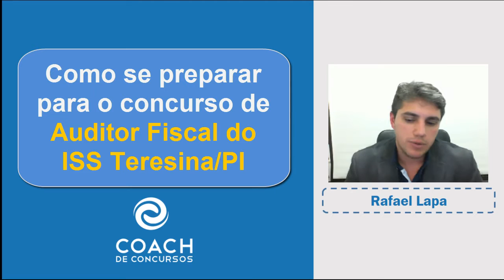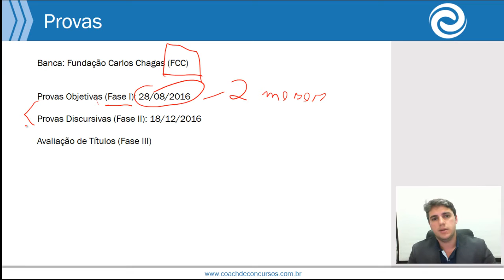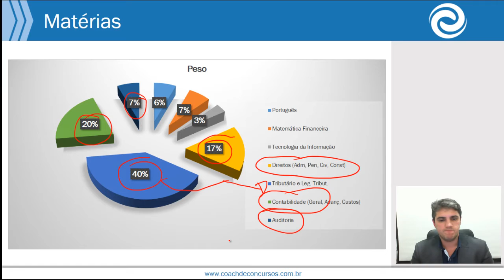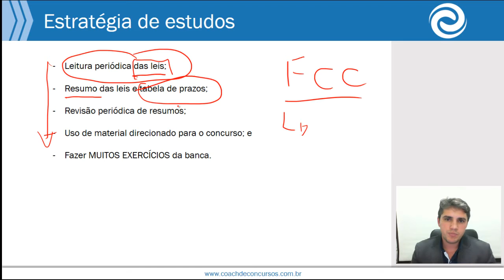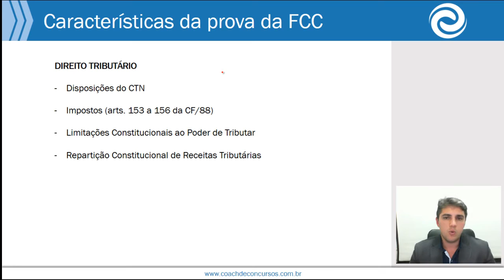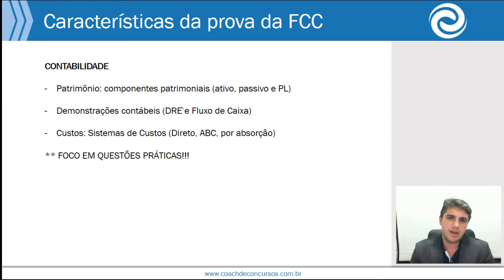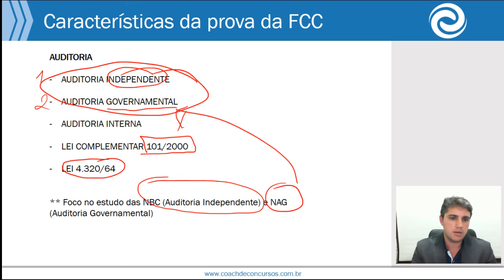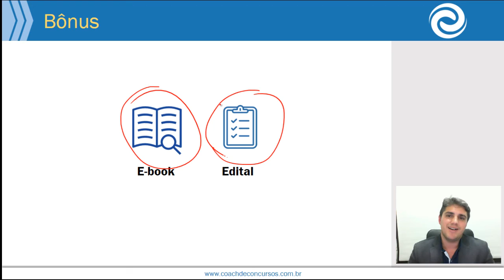Como se preparar para o concurso do ISS Teresina PI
Aprenda a como estudar para o concurso do ISS de Teresina.